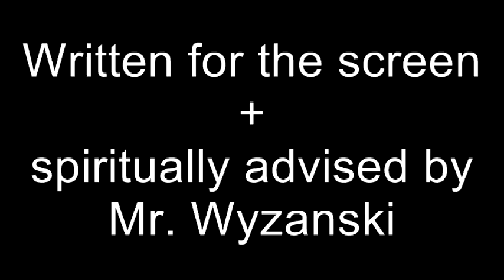ManFlan VI - Church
Flan and Ed attend local mass. Man tries to understand religions of other cultures. Bubble baths ensue.

ManFlan consists of Sean Manos and Dan Flannery

A KOI/KushNerds Production